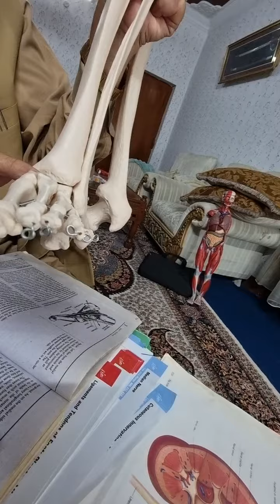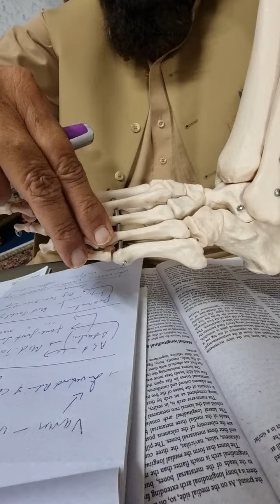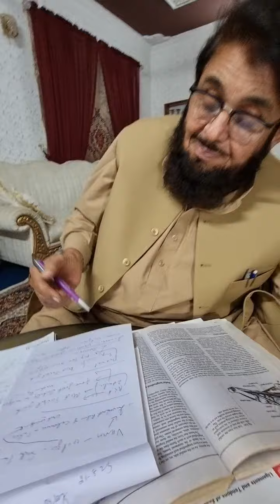supination and pronation of foot by dr mohaibullah wazir